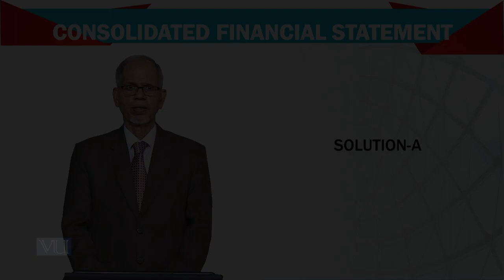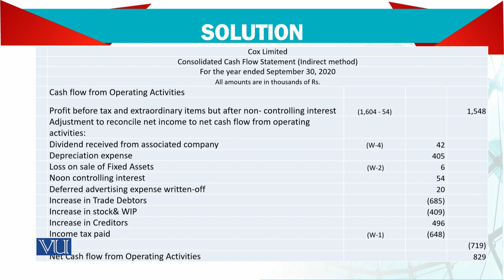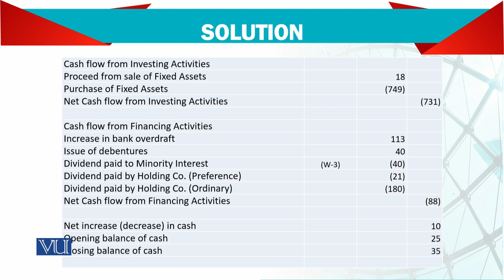Advanced Financial Accounting | FIN711_Topic176